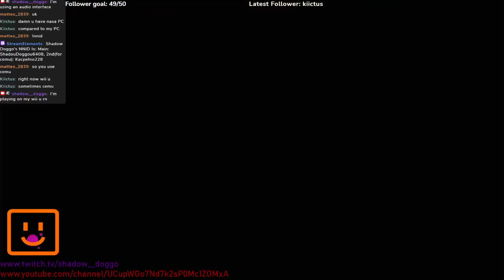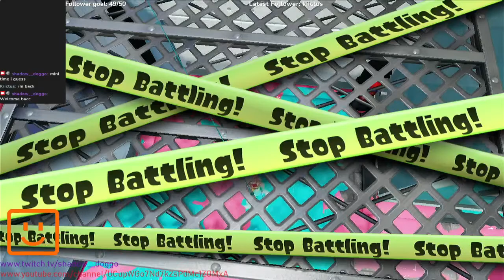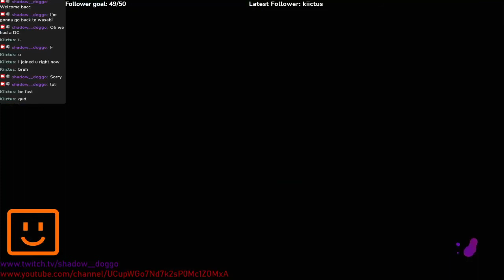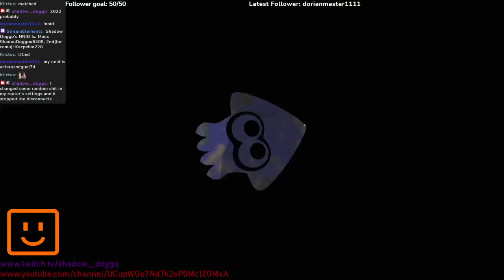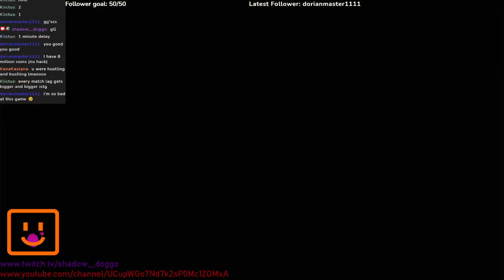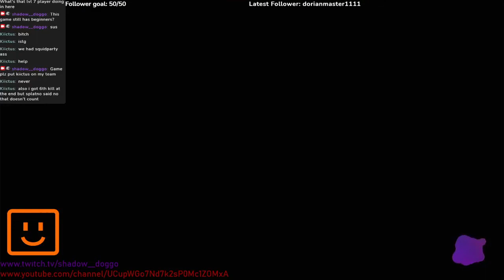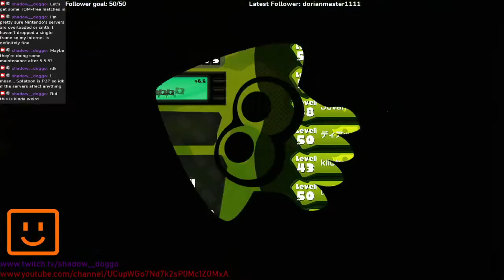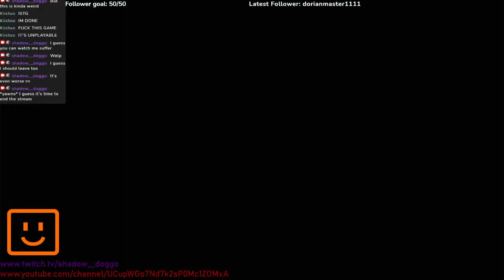Splatoon Stream 18.03.2021